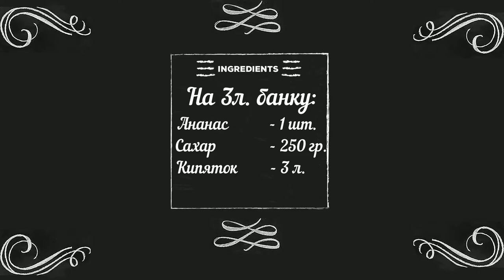Компот из ананаса на зиму. Быстро и вкусно. Дешевле чем в магазине.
Добрый день! Цены в магазинах неуклонно растут, консервированные ананасы давно ушли за отметку в 150 руб. за банку, поэтому я решил попробовать сделать ананасовый компот с кусочками сам. Ананас вышел 88р. (По акции).
 Как обычно, все расписано по шагам. P.S. Все фрукты заранее вымыты, банки и крышки простерилизованы.

 Для приготовления понадобятся следующие ингредиенты:

Из расчета на 3-х литровую банку:

Ананас - 1 шт,

Сахар - 250 гр, ( Зависит от сладости ананаса)

Кипяток - 3 литра

Сахар в данном случае я добавлял прямо в банку, как вариант, можно делать сироп.